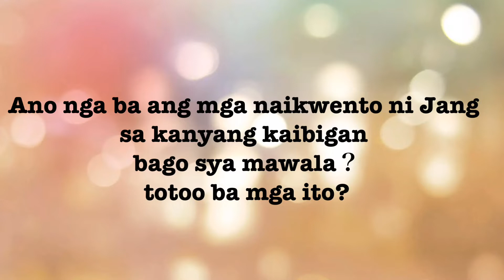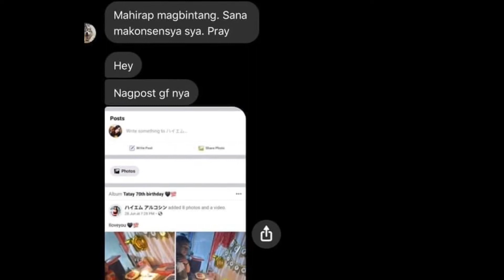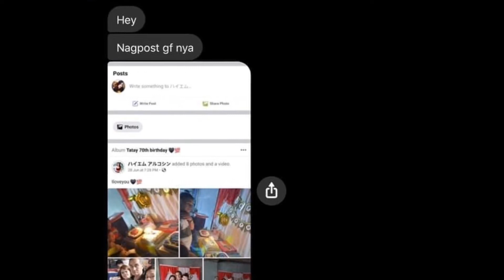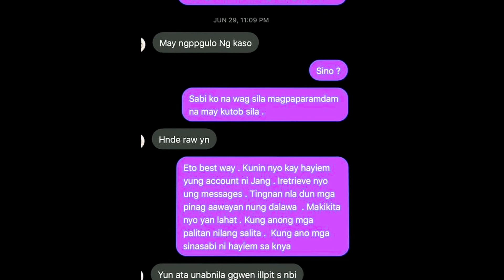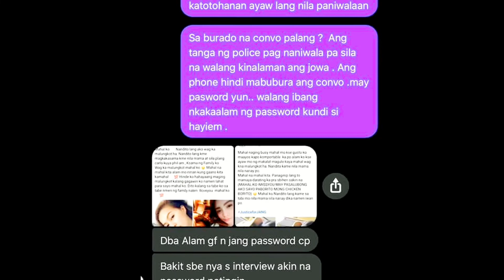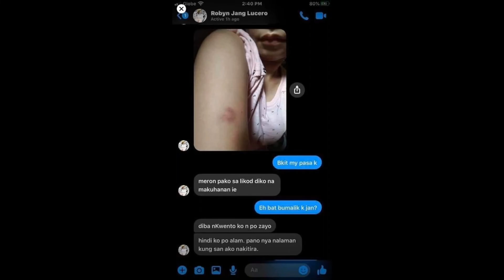Jang Lucero LATEST Update / Bff Conversation